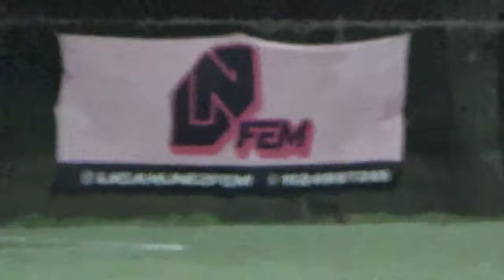AEV VS VIOLETA FC - LigaNuñez - Clausura SLD - 14/8/2022